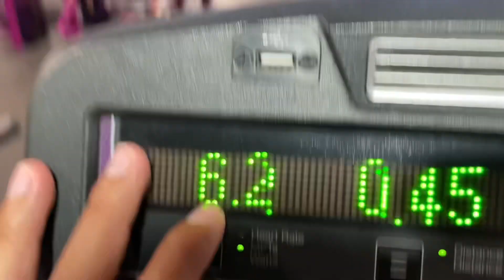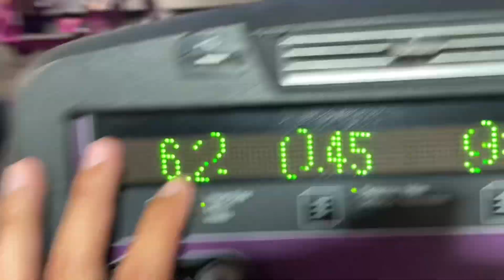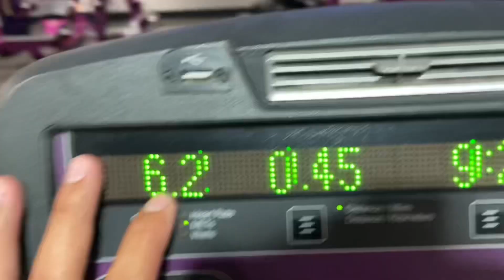Day 18 - Bulking Until I Perfect My Sleep (Natty)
I’m super excited for where this channel will be in a year!

In this video I show you how I work out and eat on a bulk, while giving you my day to day thoughts on my fitness and life goals